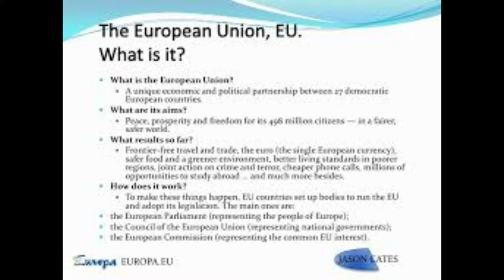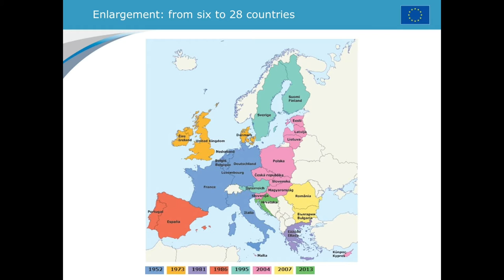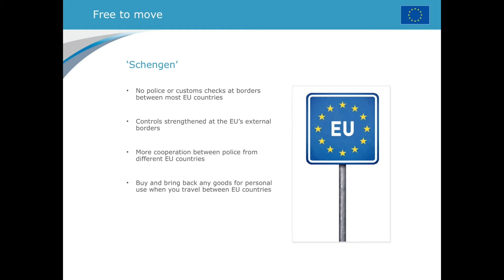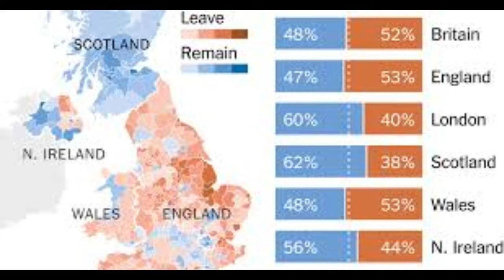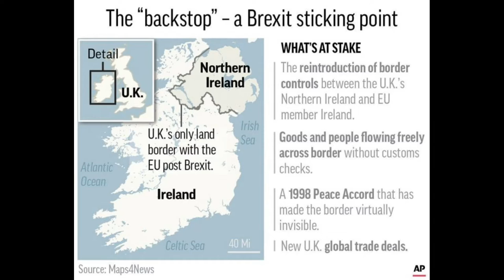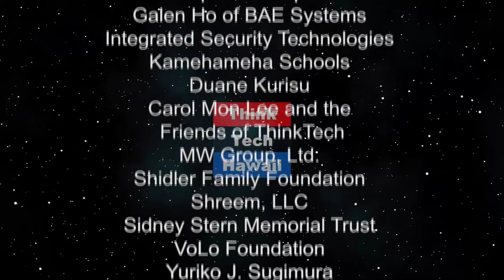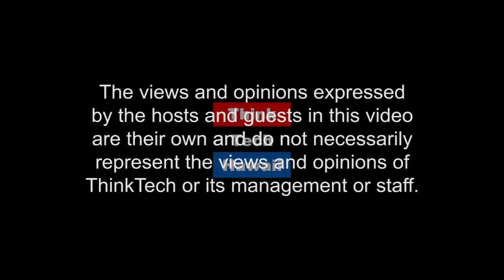Brexit and its International Implications (Global Connections)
Things are not going well for Theresa May.  Jay Fidell and Carlos Juarez will discuss the current state of affairs on Brexit, including the difficulties Theresa May has suffered with Parliament and the European Union in reaching an agreement and the options that will be available to her and the UK in the event she, Parliament and the EU do not reach an agreement by the current deadline, March 29, 2019.

The host for this episode is Jay Fidell.  The guests for this episode are Carlos Juarez and Eugene Fidell.